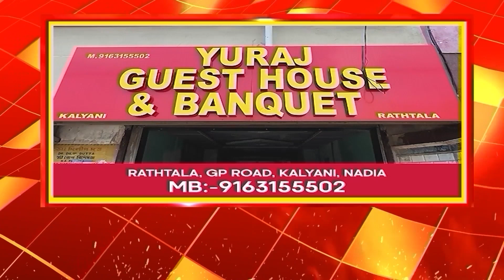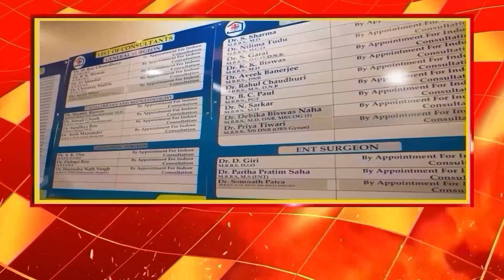এমন একটাও ব্লক নেই যেখানে আমরা অ্যাম্বুলেন্স দেয়নি :ফিরহাদ